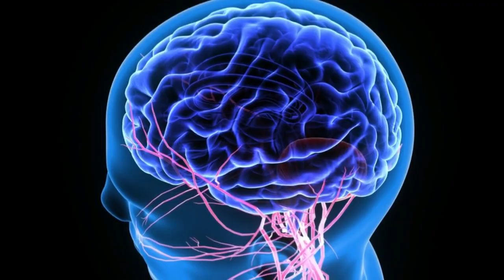shilajit benefits in hindi | शिलाजीत के 6 अनोखे फायदे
शिलाजीत के 6 अनोखे फायदे | shilajit benefits in hindi
           Dosto  Shilajit  Bharat me 5000 sal se Istemal kiya jatahe, Jiske istemal onak rogoka ilajhotahe, Shilajit Istemal karne se sharer kai lia bahut sare posoktatto milte he,